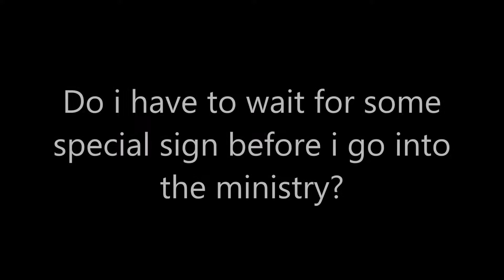Do i have to wait for a special sign before i go into ministry?